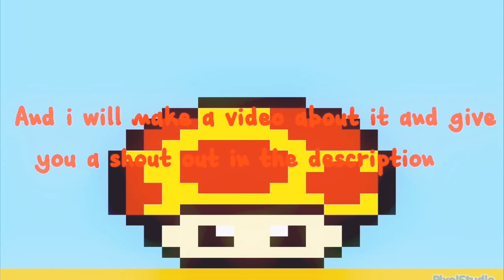Comment on this video